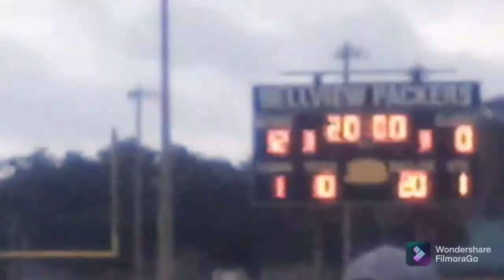2021"HUB CITYBULLDOGS" 14U PENSACOLA HYPE CLASSIC FOOTBALL HIGHLIGHTS